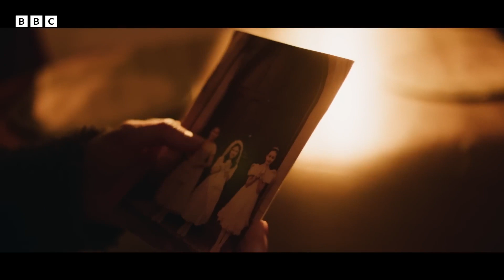202312 英国电影 UK Movie The Woman in the Wall